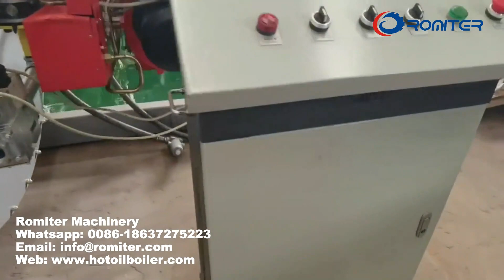Réchauffeur d'huile thermique de carburant diesel emballé portatif